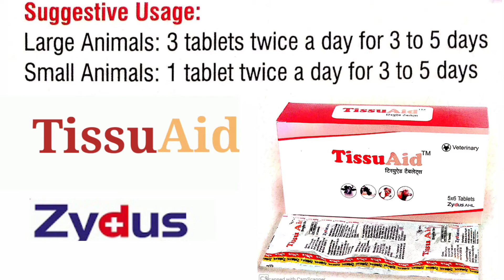मादा पशुओं के थन कट फट जाने पर, पशु की बॉडी पर कहीं भी किसी प्रकार का हल्का या गहरा घाव होने पर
मादा पशु की बॉडी पर कहीं भी किसी प्रकार का हल्का या गहरा घाव होने पर या मादा पशु के थन कट फट जाने पर, या भेड़ बकरियों के खुरो में गहरा घाव होने पर रामबाण इलाज